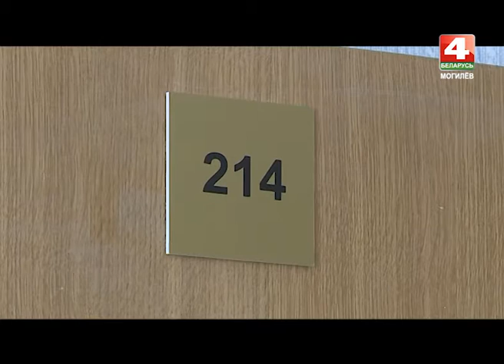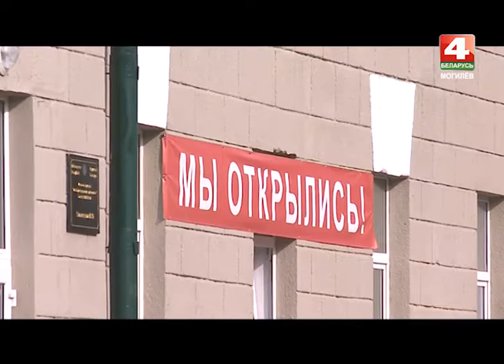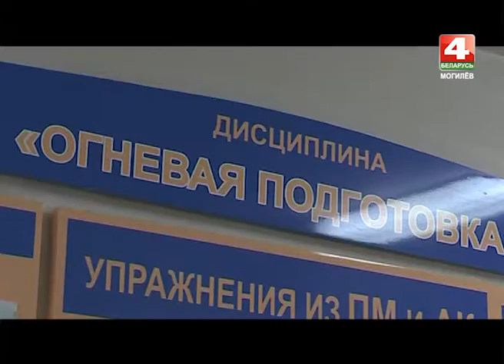Альма-матер 24 08 2016